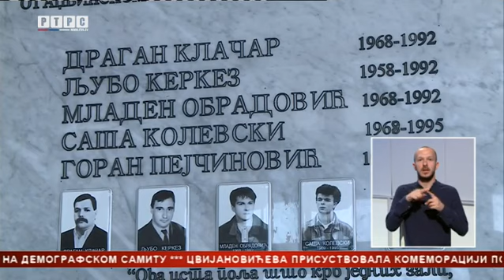Godišnjica stradanja radnika RTRS-a na Ozrenu